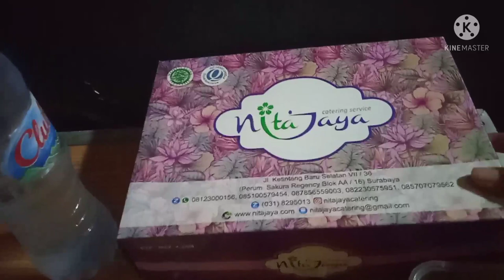berbuka puasa‼️dengan menu sederhana‼️ (pokok e warek lorrr)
assalamu'alaikum... video kali ini tentang menu buka sederhana bunda fahmi. tetep dukung vidio ini dan tonton sampai selesai ya...?!
berbuka puasa di bundesliga,
berbuka
berbuka puasa dengan yang manis-manis,
berbuka puasa dengan yang manis bubur mutiara